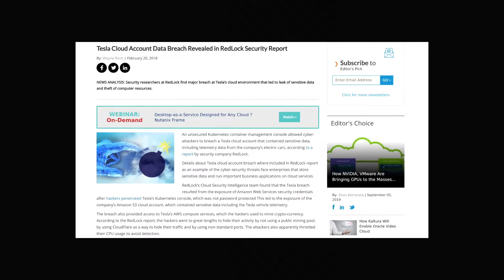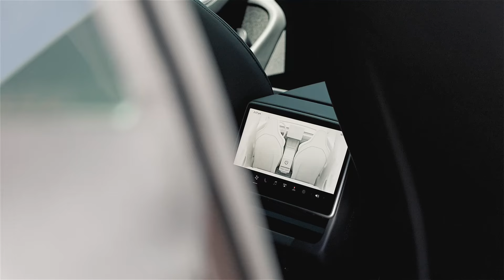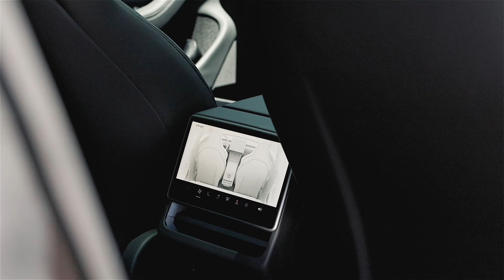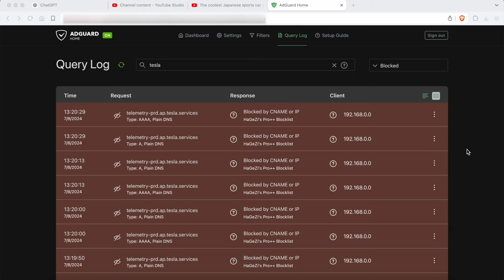Data Privacy in My 2024 Tesla Model 3 Performance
In todays video I talk about my concern with data privacy in my new 2024 Tesla Model 3 Performance.

YouTube Channels featured in this video